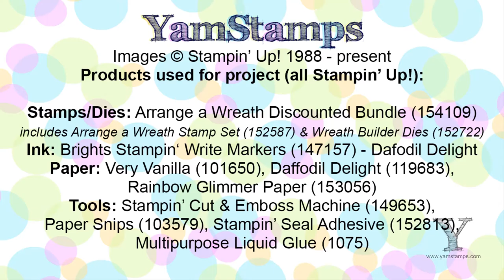Quick and Easy stepped up wreath card